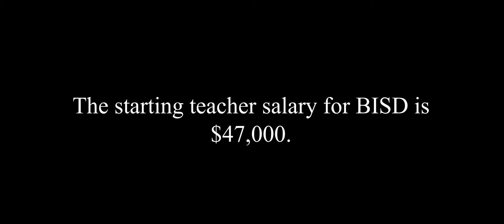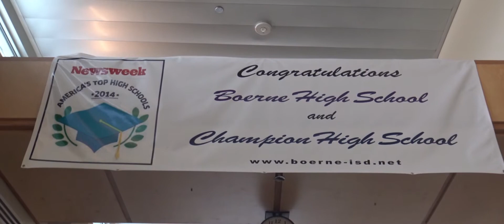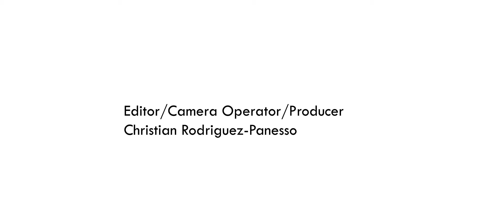Boerne High School & Boerne Education Foundation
Boerne & The Boerne Education Foundation

The Boerne Education Foundation is a volunteer-led, non-profit organization formed in 1997 to support every school, teacher and student in the Boerne Independent School District, thereby helping create exceptional schools. Every year, each school in Boerne receives vital monies on a per capita basis for its students, and many teachers are awarded grants for materials to empower them to give our students an exemplary education.  To date, BEF has distributed over $2.1 million to Boerne ISD schools.